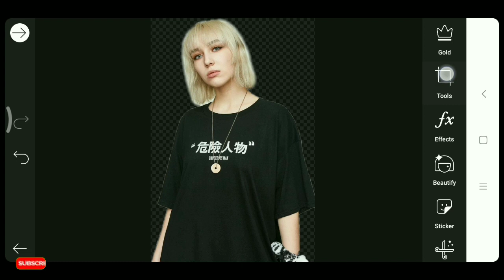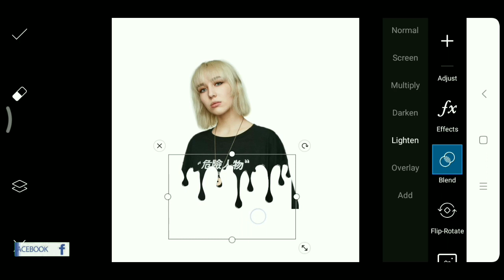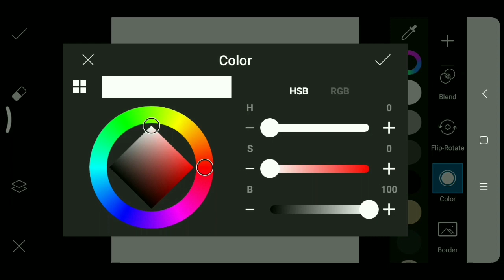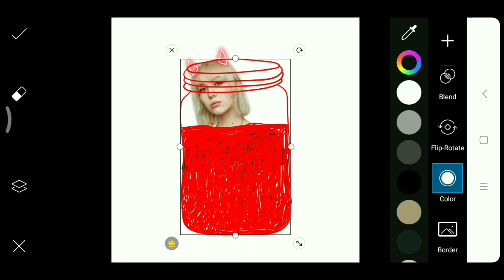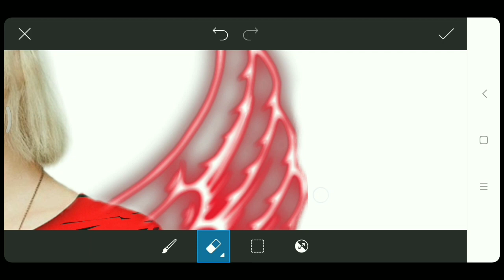Picsart tutorial splatter effect 💥 Picsart editing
Video baru.
PicsArt tutorial
Editing photo splatter effect wing-sayap
Aplikasi yg dipaki

Apk : Picsart

Silahkan download apk di bawah👇🏻
Biar paham tonton videonya sampe selesai.
"UPLOAD VIDEO SETIAP HARI"

"DAN AKTIFKAN NOTIFIKASINYA"

Mari berteman :
Request disini👇🏻

gabung di grup saya
tinggal klik link di bawah ini